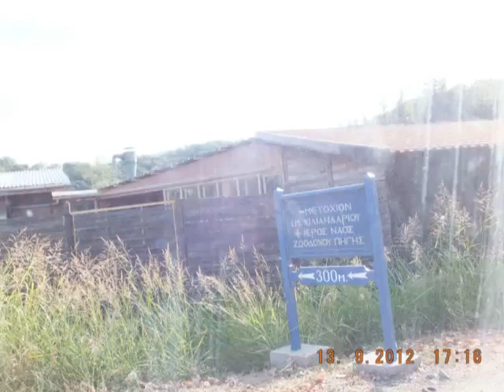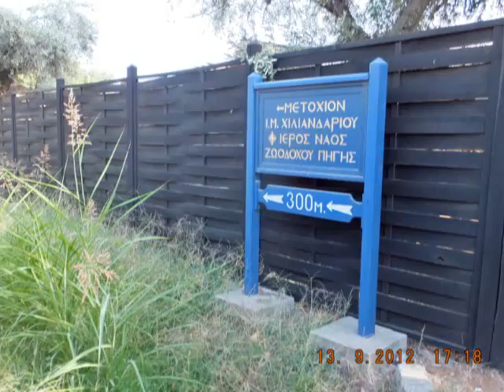AgiosOros2012SvetiSavaHilandar(12)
Video von RADOSNAVEST1